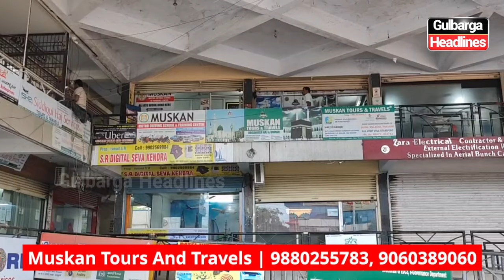Milad un Nabi Umrah Offer @ Just 90,000/- By Muskan Tours And Travels In Gulbarga, | 9880255783